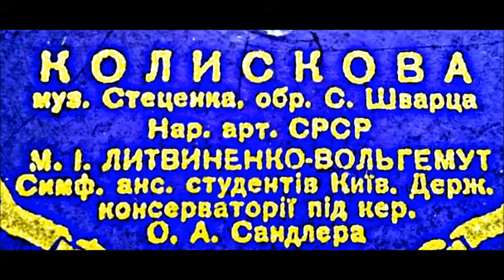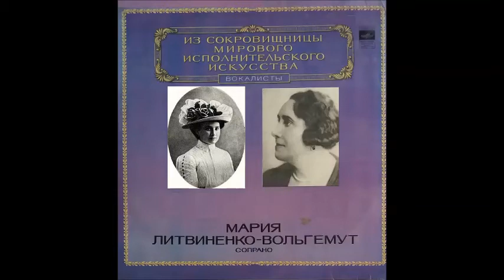Стеценко Колискова Марія Литвиненко Вольгемут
1937
обр. С.Шварца
Нар. арт. СРСР
М. I. ЛИТВИНЕНКО-ВОЛЬГЕМУТ
Симфонічний ансамбль студентiв Киiвської Державної
консерваторii пiд кер. О.А.Сандлера